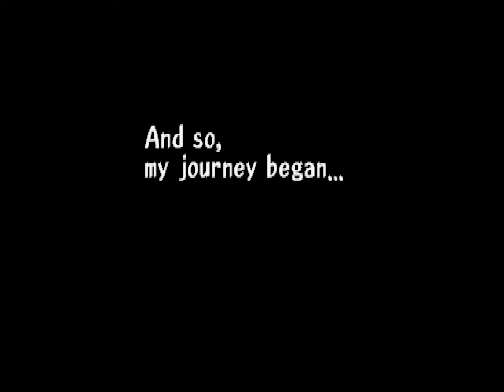Threads of Fate - Rue Part 1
Rue arrives in the town of Carona in his search for a relic.  In Carona Forest, he meets a researcher who may be able to help him in his search.